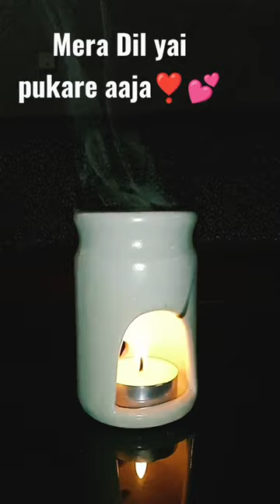💕🤩ceramic aroma diffuser#shorts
ceramic aroma diffuser
related topic:
ceramic aroma diffuser
ceramic aroma diffuser electric
anko ceramic aroma diffuser
avon pure ceramic aroma diffuser
how to use ceramic aroma
diffuser
 ceramic aroma diffuser
ceramic aroma oil burner
ceramic aroma burner
aroma ceramic rice cooker
Ceramic Diffuser manufacturer
Ceramic Diffuser wholesale
Essential Oil Diffuser
Aroma Diffuser Electric Amazon
Electric Aroma Diffuser India
What does a aroma diffuser do?
Are aroma diffusers healthy?
Which type of aroma diffuser is best?